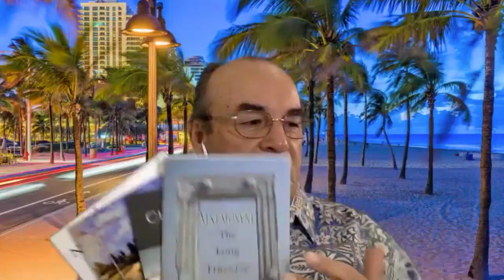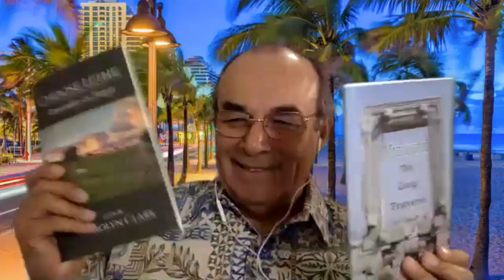Carolyn Clark, PhD, educator, writer and poet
Carolyn Clark, Ph.D., was born in Ithica, NY and often lived abroad.  She studied Classics at Cornell, Brown and John Hopkins.